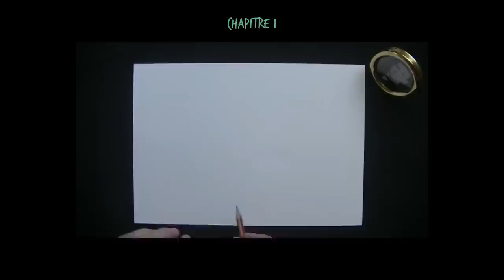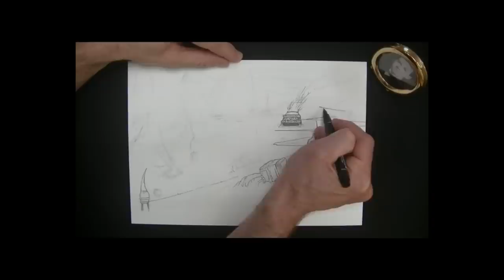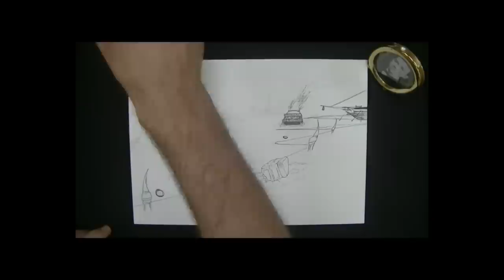Tindalos #42 - Lovecraft : L'Horreur de Red Hook (1925), complet. Livre audio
Traduction : Arnaud Demaegd
© Éditions Bragelonne / Sans-Détour, 2016
L'Horreur de Red Hook enchaîne sept chapitres avec un art de la narration particulièrement efficace. Comme dans les récits antérieurs (#40, "La maison maudite" notamment), les événements s'emboîtent sans qu'on en comprenne le mécanisme. Le lecteur pressent, devine à demi-teinte, mais ne cerne jamais totalement l'origine du mal, jusqu'au dénouement final.
Dans cette nouvelle, Lovecraft parvient à condenser les effets, où chaque chapitre apporte sa touche d'énigmatique obscurité. De la belle narration, où le poids des interrogations devient oppressant.
Comme à son habitude, Lovecraft nous dresse un portrait en trois couches : les populations actuelles, immondes, rapportées, grouillantes et sournoises, sans rapport avec la population d’origine, bien évidemment noble, pure et de « bon goût ». Mais d’une manière plus lointaine encore, il y a dans dans les croyances et agissements de ces populations récentes (trop récentes, aux yeux de l’auteur) un enracinement qui remonte aux origines du monde, à des pratiques sans âges qu’il vaudrait mieux méconnaître.
Au passage, la citation « du vieux Delrío » est de Martin Delrío (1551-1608), sans doute tirée d’un des six volumes de son Disquisitiones magicae (« investigations sur la magie ») publiés en 1599. La question citée par Lovecraft, « An sint unquam daemones incubi et succubae, et an ex tali congressu proles nasci queat ? » pourrait être traduite par « Y a-t-il déjà eu des démons, incubes et succubes, ainsi qu’une telle union qui puisse faire naître des enfants ? »

00:38 chapitre 1
08:47 chapitre 2
18:10 chapitre 3
28:29 chapitre 4
42:10 chapitre 5
49:34 chapitre 6
1:05:16 chapitre 7

Lecture, Illustration et Musique de Tindalos

Prochaine vidéo : Dans le Caveau

Pour retrouver les illustrations, les musiques, et tout l'univers de Tindalos

Pour un petit coup de pouce sympathique en soutenant Tindalos sur Tipeee

Envie de vous offrir une illustration de Tindalos ?